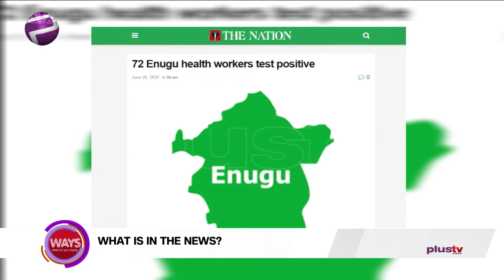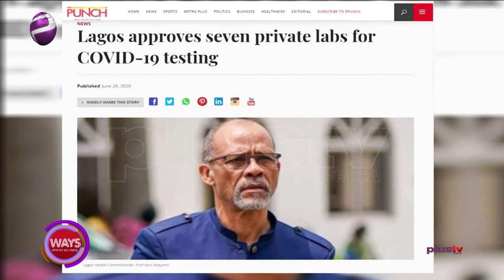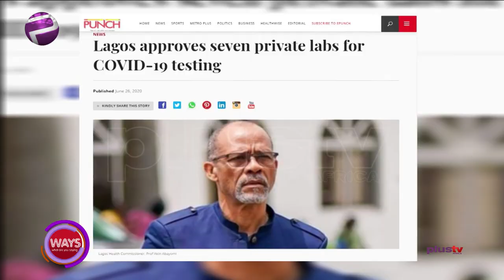LASG Approves 7-Private Labs For COVID-19 Testing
The international day against drug abuse and illicit trafficking is observed every year on June 26, since its inception in 1989.